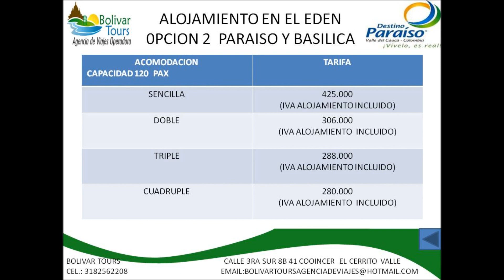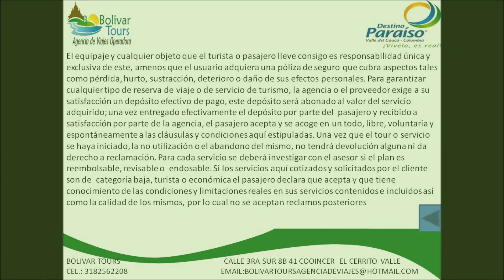lllFESTIVAL GASTRONOMICO LA RUTA DE LOS SABORES DE MARIA DE DESTINO PARAISO CON BOLIVAR TOURS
INCLUYE
MUESTRA ARTESANAL Y MECATERA
PRESENTACIONES ARTÍSTICAS
BEBIDAS
JUGO DE SUMO DE UVA
GUA RAPO Y MISTELA
ALMUERZO TIPO DE GUSTACIÓN
SE PUEDE ESCOGER 3 PLATOS DEL MENÚ
COSTO BOLETA $50.000 POR PAX
TOURS SABORES DE MARIA
INCLUYE
SEGURO DE ASISTENCIA MÉDICA
ENTRADA AL FESTIVAL
TRASLADO DESDE CALI O PALMIRA
COSTO EN VAN 19 PERSONAS $78.000
EN BUS 40 PERSONAS $69.000
Plan sabores de María 2 noches 3 días
Costos en alojamiento cuádruple
En el Edén desde $280.000 a $287.000
Según el plan
Y acomodación sencilla $ 425.000 a $431.000
Según el plan pregunte costos en el fuerte
Hostal joshe, la mellicera, la bohemia
Costos desde $ 287.000
TE INVITAMOS A DEGUSTAR TODOS LOS PLATOS QUE CONFORMAN LA RUTA GASTRONÓMICA DE LOS SABORES DE MARÍA, PRODUCTOS Y SABORES DE LA COCINA VALLE CAUCANA.
PASA UN DÍA MARAVILLOSO DONDE ENCONTRARAS TODO LO QUE TE PUEDE BRINDAR EL VALLE DEL CAUCA EN UN MISMO SITIO
informes y reservas al 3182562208
juan carlos bolivar